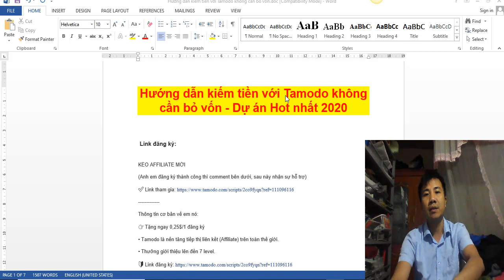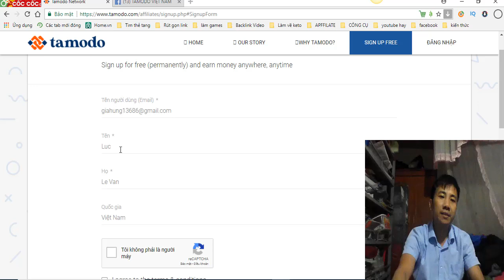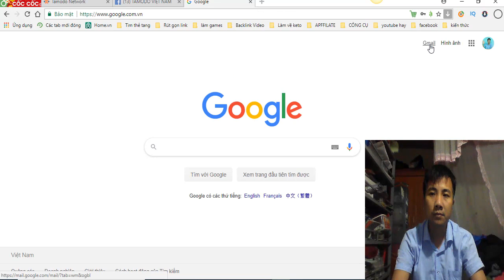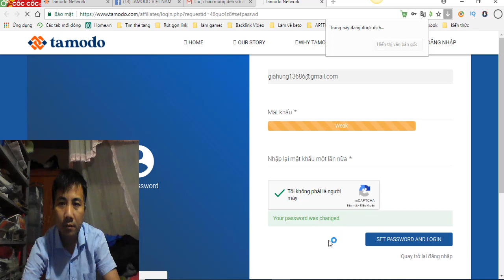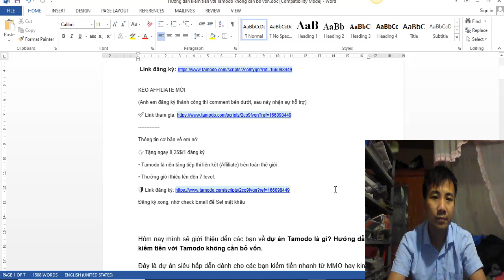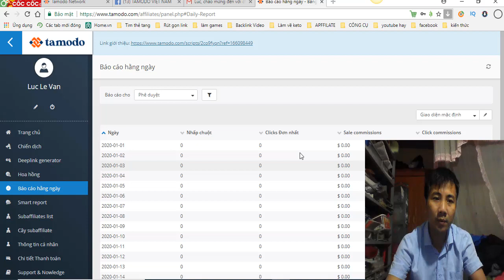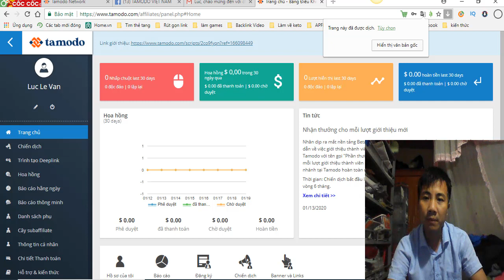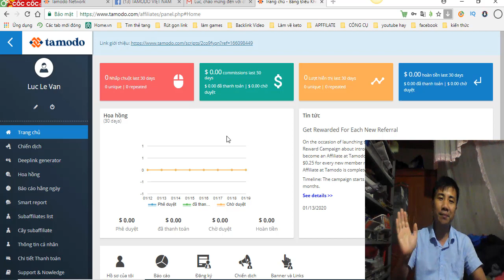Hướng dẫn kiếm tiền với Tamodo không cần bỏ vốn Dự án Hot nhất 2020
(Anh em đăng ký thành công thì comment bên dưới, sau này nhận sự hỗ trợ)

Thông tin cơ bản về em nó:

👉 Tặng ngay 0,25$/1 đăng ký

• Thưởng giới thiệu lên đến 7 level.

Đăng ký xong, nhớ check Email để Set mật khẩu

Những Video hay nhất của Thần số gieo hạt:
1. Tháng 2 Năm 2020 3 Con Giáp VÉT SẠCH TÚI THẦN TÀI Trúng Số Độc Đắc Phát Tài Cực Đỏ
2. THẦN TÀI Chỉ Mặt 3 Con Giáp GIÀU CÓ NHẤT Năm 2020, Tiền Bạc Ùn Ùn Kéo Về, Trúng Số 100 Tỷ